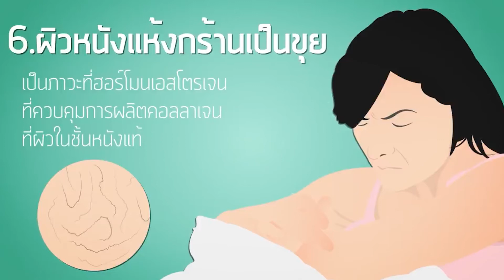EP87 : [short clip]-วัยทองทำไมผิวหมองคล้ำ ไม่สดใสเหมือนเมื่อก่อน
เรื่องผิวเป็นปัญหาที่ต้องเจอทุกคน เมื่ออายุมากขึ้นร่างกายมีการเปลี่ยนแปลง สาเหตุเกิดจากอะไร รู้ทันเพื่อชะลอวัย